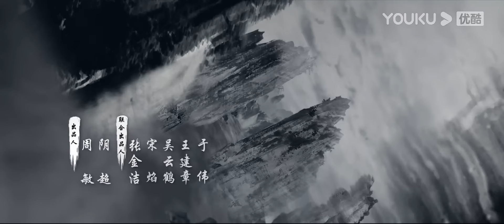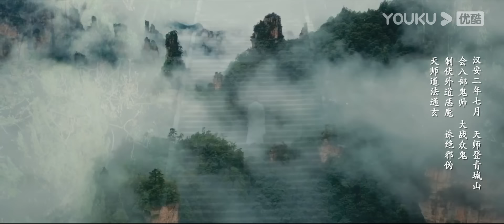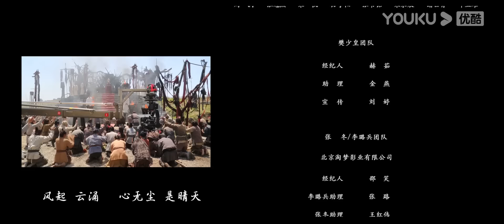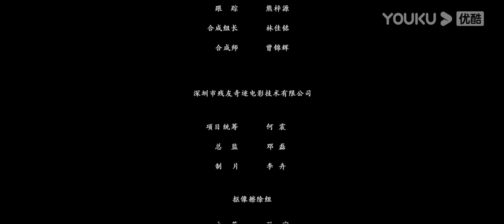【龙虎山张天师 Master Zhang】樊少皇卷惊天阴谋战奸邪！| 动作/古装/奇幻 | 樊少皇/张冬/李璐兵 | YOUKU MOVIE | 优酷电影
简介：张道陵得好友文大人一封求助信，携弟子王长前往巴蜀，却发现好友身死，而自己被卷入了一场惊天阴谋之中。张道陵坚持本心，不为外物所惑，最终阻止了当地邪恶组织残害百姓的邪恶祭祀，并教化了当地百姓。
类型：动作 / 古装 / 奇幻
导演：吴鹰翔
主演：樊少皇 / 张冬 / 李璐兵 / 苏茂 / 王会来 / 岳冬峰 / 沈鑫